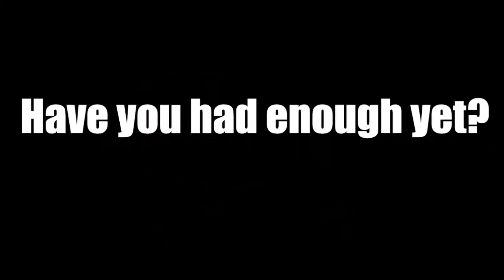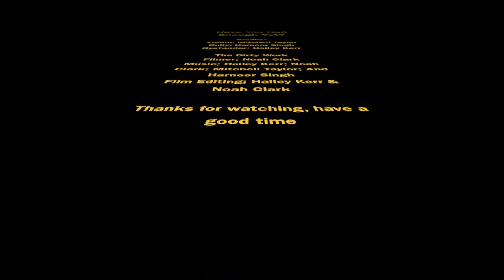Have you had enough yet Mac and PC